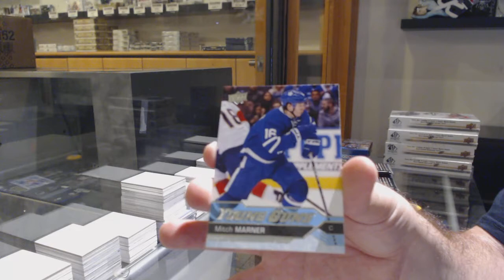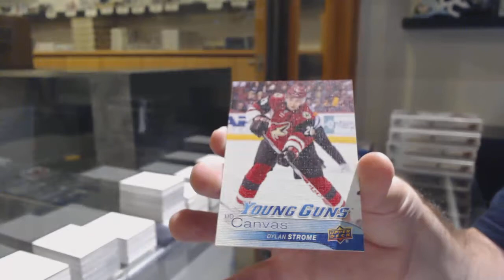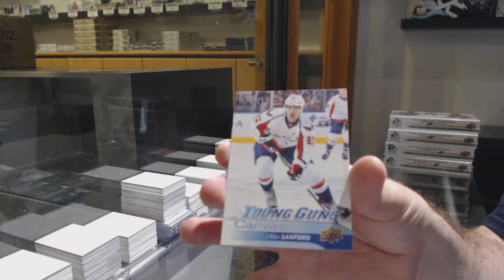16-17 Upper Deck Series 2 Hockey Retail 4 Box Break - C&C GB #11,844